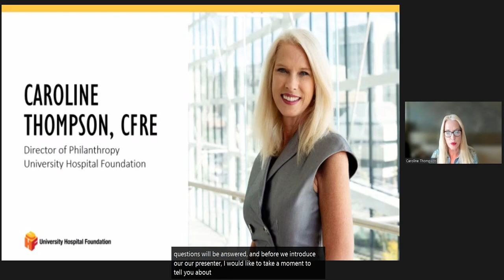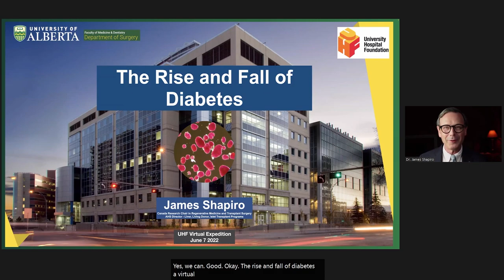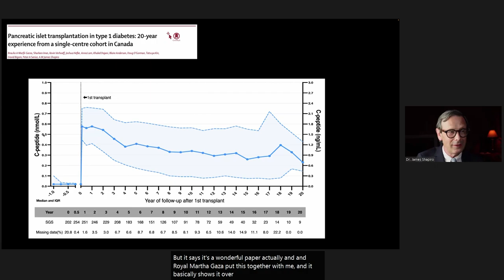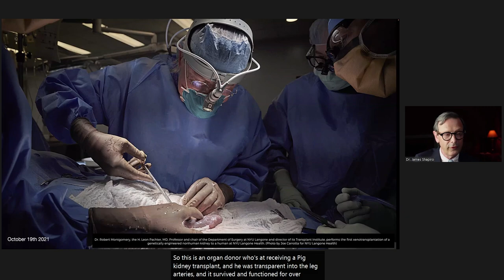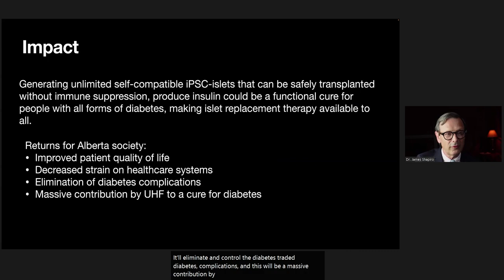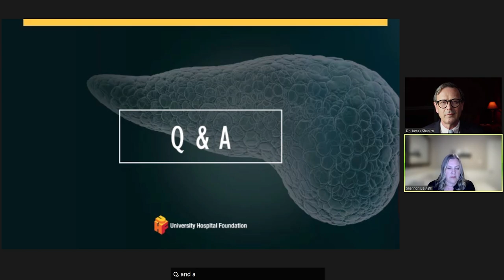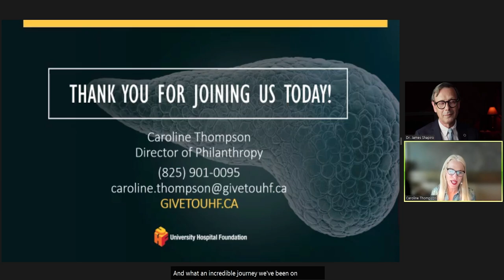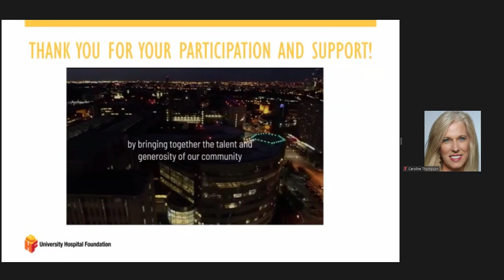Virtual Expedition: The Rise & Fall of Diabetes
Listen as Dr. James Shapiro, the lead on the research team that resulted in the Edmonton Protocol, speaks on the next stage of diabetes treatment and cure.